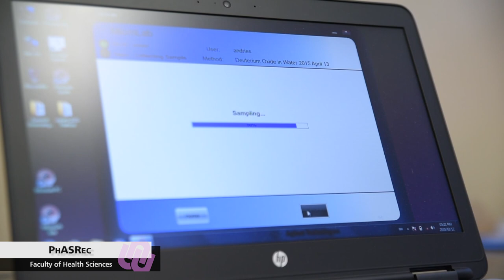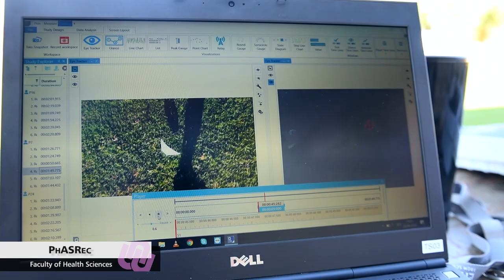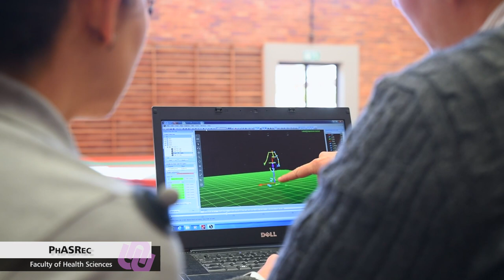Faculty of Health Sciences | PhASRec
High levels of physical inactivity, an increase in the prevalence of non-communicable diseases such as obesity and hypertension, and a drop in participation in school sports and high level sport performers, these are the themes driving the focus of research in PhASRec. The research focus area of Physical activity, sport and Recreation, found in 2009, strives to contribute, through appropriate research and community engagement, to a more physically active, healthy and winning nation. Our slogan is therefore: "Researching human movement: from the cradle to the grave"

 PhASRec is a dynamic, multi-cultural research entity with expertise in the fields of motor control and development, exercise physiology, sport and exercise sciences, health promotion, prevention and rehabilitation of chronic disease and orthopeadics, recreation management and programming, therapeutic recreation, physical activity, obesity and anthropometry.

The research is structured within three research sub-programs. These programs are the physical activity subprogram, sport science subprogram and the recreation subprogram.